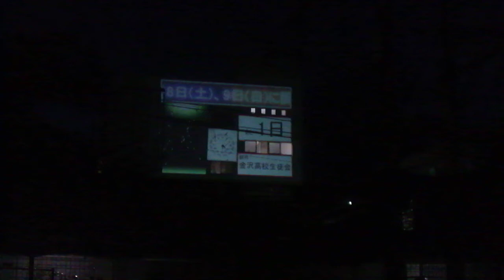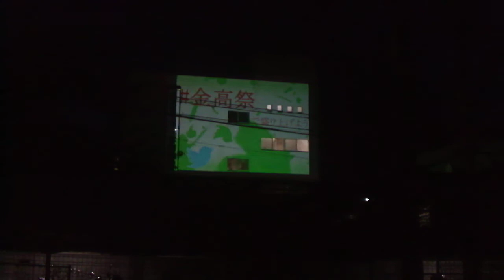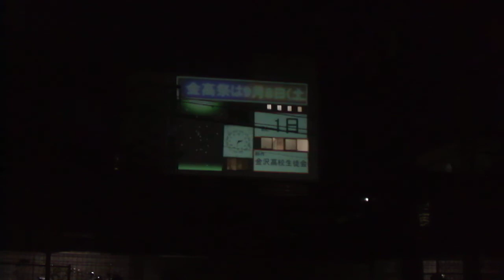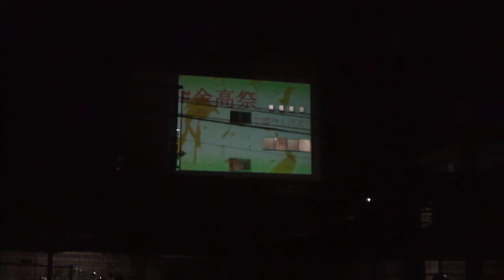DSCF8549金沢高校20180907金高祭PRプロジェクションマッピング